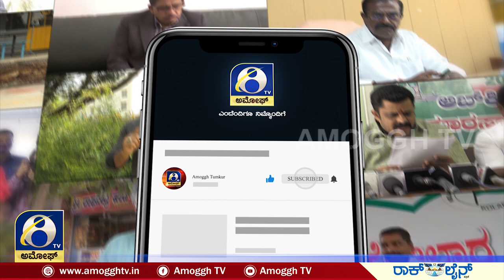J. C. Madhu Swamy : ಮಾಧುಸ್ವಾಮಿಯವರು ಒಂದೊAದು ಸರಿ ಒಳ್ಳೆ ಸತ್ಯ ಹೇಳುತ್ತಾರೆ | AMOGGH TV